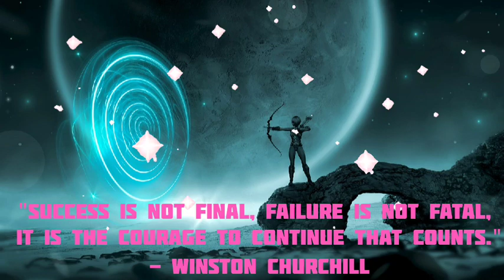Best quotes for Inspired Living. Best Quotes of Life.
Empowering Quotes to Fuel Your Success
quotes
motivational quotes
inspirational quotes
stoicism quotes
life quotes
epictetus quotes
stoic quotes
seneca quotes
marcus aurelius quotes
yearbook quotes
senior quotes funny
yearbook quotes funny
funniest senior quotes
quotes about life
70 quotes
best quotes
love quotes
deep quotes
wisdom quotes
famous quotes
life changing quotes stoicism
success quotes
villain quotes